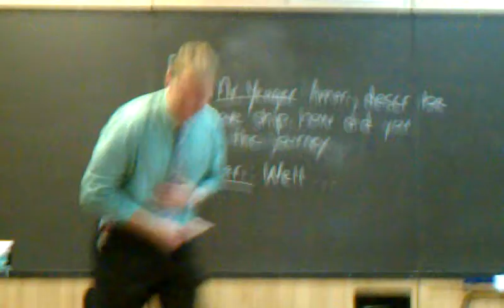Mr. Poole the poet. Reciting Invictus.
Mr.Poole+Invictus=speechless.